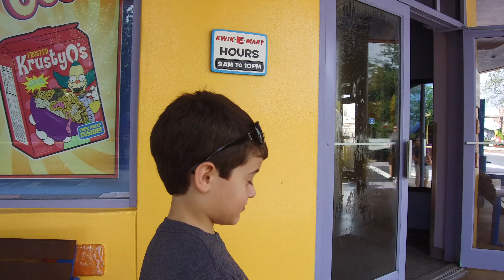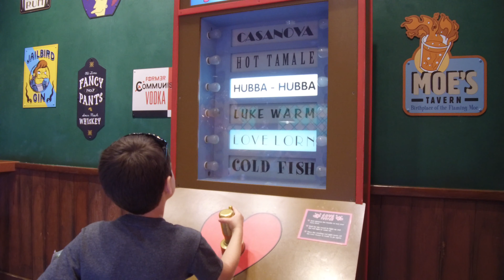Islands of Adventure & Universal Studios Orlando- Toothsome Chocolate Emporium- July 2019 Ep4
In this episode, we head to Universal Studios to experience Springfield, Men in Black, Transformers, Rip Ride Rockit, and Diagon Alley! Before heading to explore Islands of Adventure (IOA), we grab some yummy food at Toothsome Chocolate Emporium on Universal City Walk.

If you like our travel vlogs, you'll love our podcast.  Join us every Sunday as we take you to Walt Disney World, Disneyland, on Disney Cruise Line, and everywhere in between!